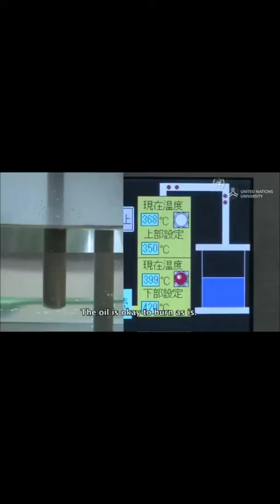Making Fuel From Plastic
With a slightly modified alcohol spirits still setup you can extract the crude oil back out of the plastic that it was made from..